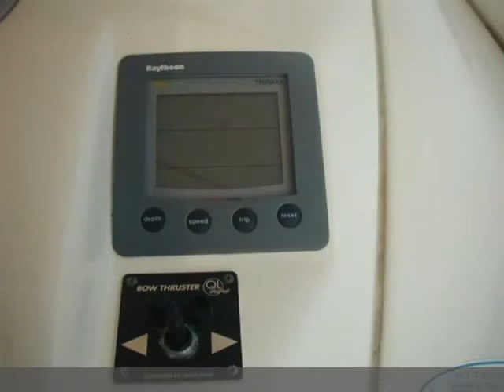Gobbi 365/375 SC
seadreams
 liguria  ge
 barche a motore gobbi
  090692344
 liguria genova lavagna gobbi 365/375 sc 1999 365/375 sc barche a motore 55 2 x 260 hp - volvo penta kad44 - entro bordo turbo diesel - ore moto: 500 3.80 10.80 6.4 portato a modello 375 con plancia di poppa allungata. secondo wc in cabina ospiti sotto seduta  lavandino in cabina ospiti. tagliando marzo 2013. tendalini completi rifatti 2011. teak rifatto 2008. turbine nuove  una 2012 una 2013. genatore mase 3 5 kw anno 2005. vhf nuovo 2013. passerella idraulica  elica di prua  autopilota.accessori: ancora  autoclave  4 batterie  boiler  bussola  caricabatterie  contamiglia  cucina  cuscineria di poppa  cuscineria di prua  doccia esterna (caldo/freddo)  ecoscandaglio (integrato in gps)  elica di prua - bowtruster  flap idraulici  forno (elettrico)  frigorifero esterno  frigorifero interno  gps (lorenz 8&amp;quot;)  impianto acque nere  inverter  luci di cortesia (nel pozzetto a led segnapassi)  passerella (idraulica besenzoni)  piattaforma (di poppa allungata in teak)  pilota automatico (raymarine)  pompa di sentina automatica  pompa di sentina elettrica  pompa di sentina manuale  pozzetto teak  presa acqua banchina  2 prese interne 12v  4 prese interne 220v  radio vhf (icom nuovo 2013)  rollbar  salpa ancore elettrico  scaletta bagno  stereo (con cd)  wc marino elettrico  wc marino manuale. ( navisid# 245125 )

   idAnnuncio: